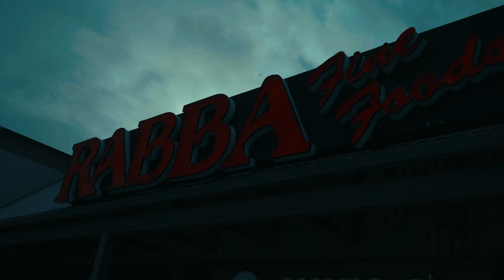Mardee Millz - I Was There (Official Music Video)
Music Video to "I Was There" by Mardee Millz

Prod. by Sj Beats
Engineered by Mardee Millz
Directed by TM Tapes